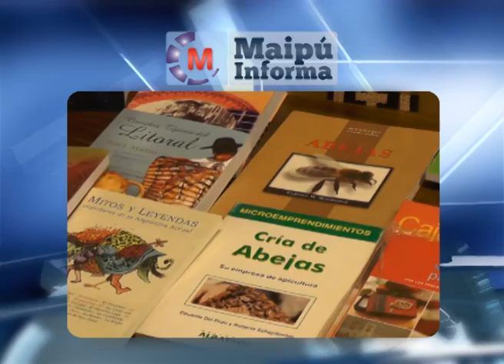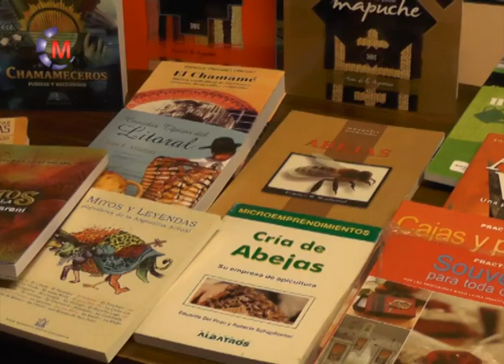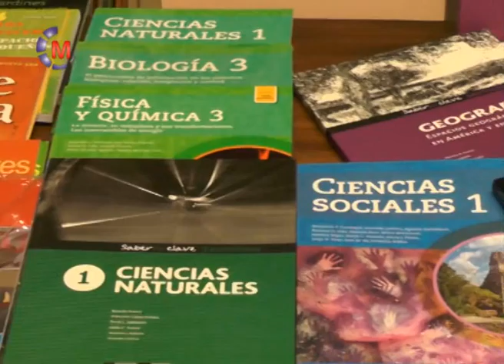Marina Golé Feria del libro